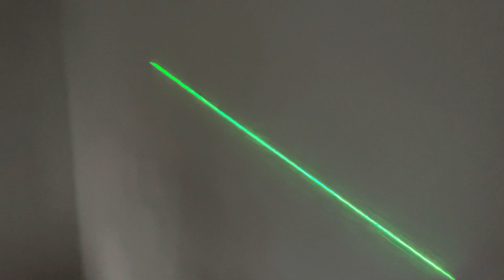Wohngebäude-Sanierung…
supercharged concrete…